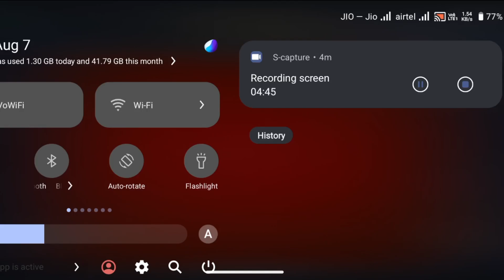8 Ball Pool Pro vs Noob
Welcome to our exciting showdown: 8 Ball Pool Pro vs Noob! In this video, we dive into the thrilling world of 8 ball pool, where skill meets strategy. Watch as a seasoned pro takes on a brave beginner in a match that could surprise everyone. Can the noob pull off an incredible upset against the experienced player?

Join us as we break down the key techniques, strategies, and tips that both players employ throughout the game. Whether you're a beginner looking to improve your skills or a seasoned player wanting to see how a pro handles pressure, this video has something for everyone.

Who do you think will win – the pro or the noob? Tune in to find out!